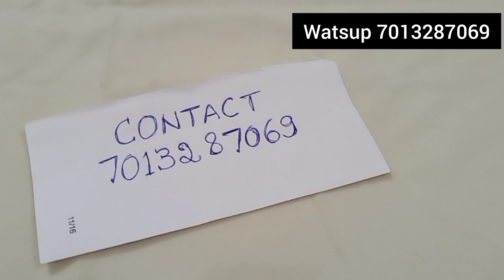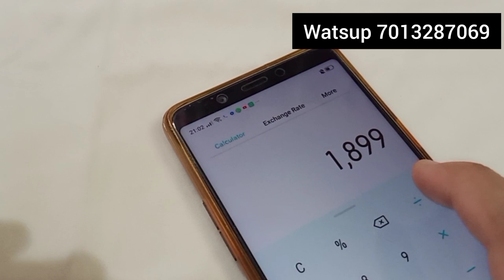Beautiful real kempu earrings||for order 7013287069